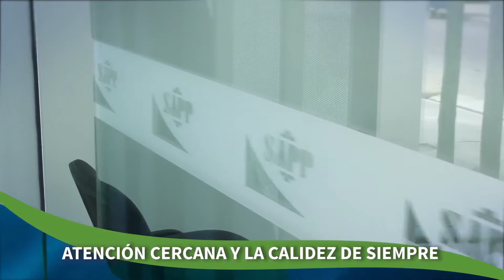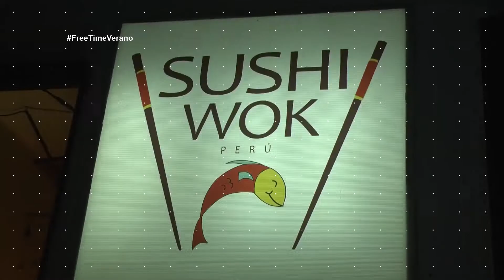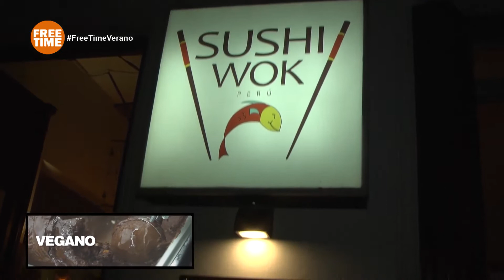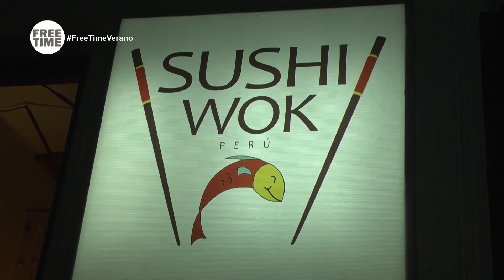Lanzamiento del nuevo local de Sushi Wok Perú